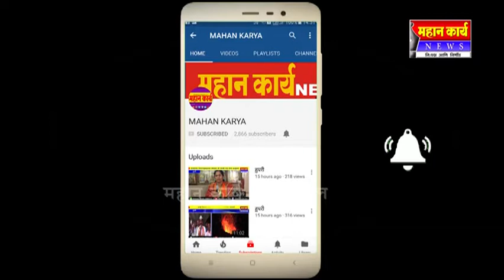दत्तवाडच्या आर्थिक संकटातील महिलांना अनेकांचा पाठींबा महान कार्यच्या वृत्तानंतर हालचाल सुरू